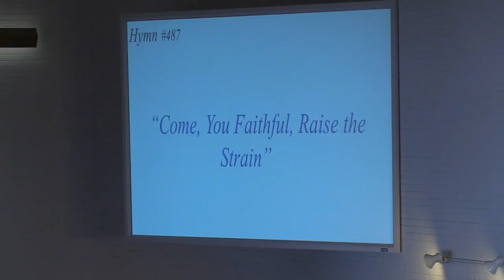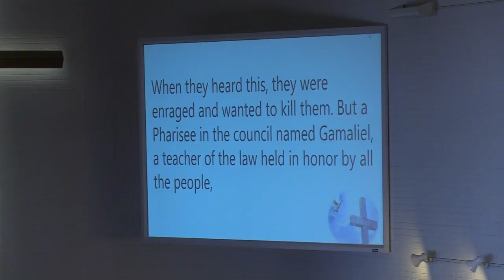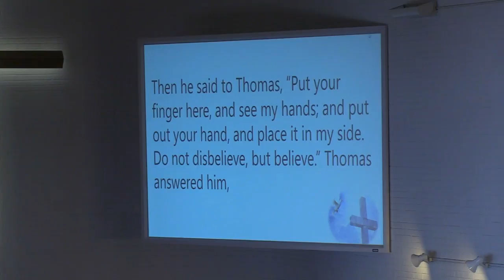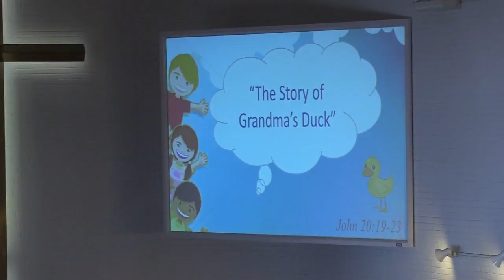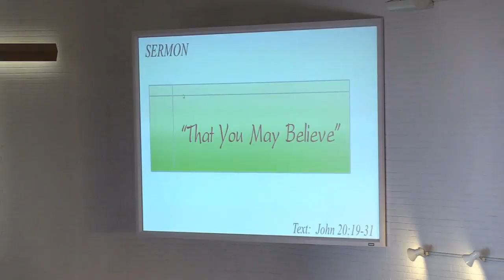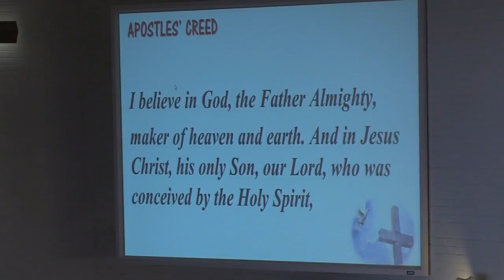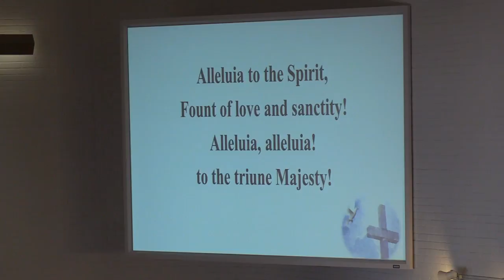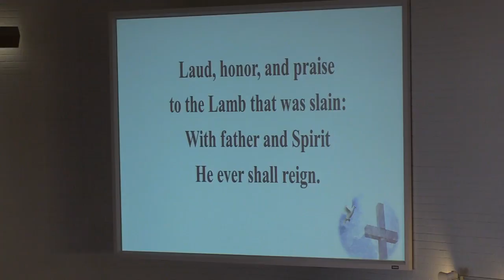2017 APRIL 23 LATE SERVICE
April 23rd Late Service